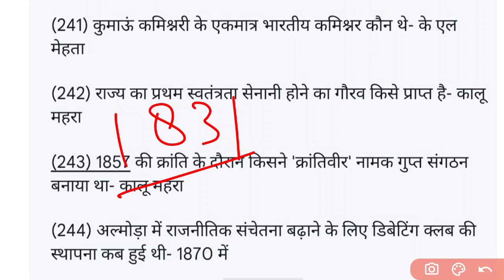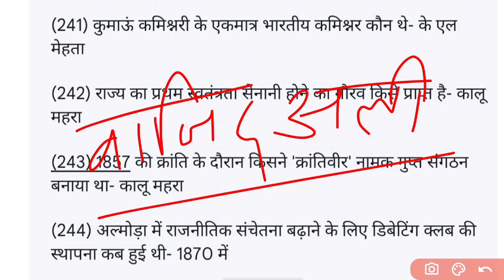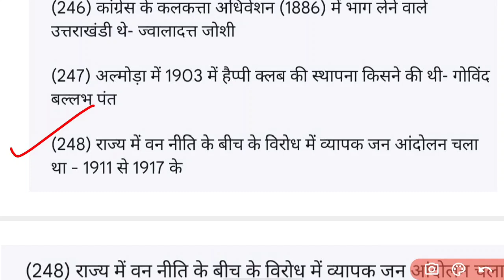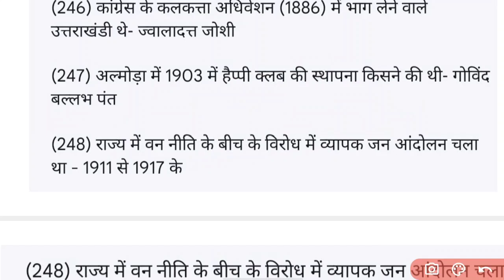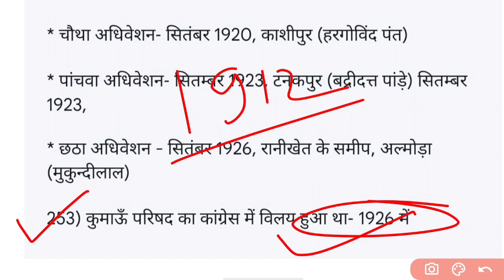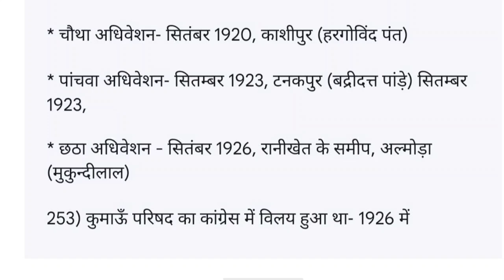उत्तराखंड: परीक्षा वाणी एक संक्षिप्त अवलोकन 2024,(रिवीजन क्लास-18) डिटेल वाइस